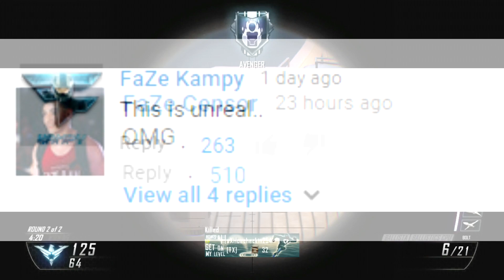CLICK THIS VIDEO!!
News today boys :] Like for cake!
The title was clickbait...
[OPEN FOR KAITLIN JENNER]

[WANT MORE YOU SQUID?]

Add Me On Snapchat ► @Triggified